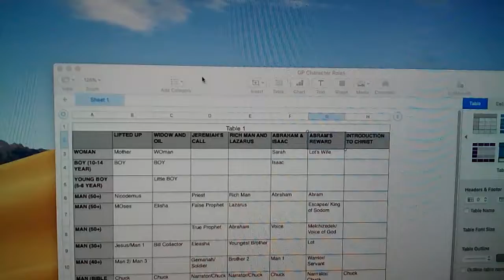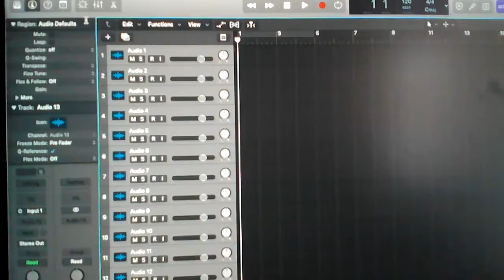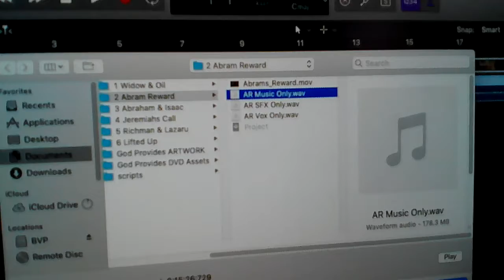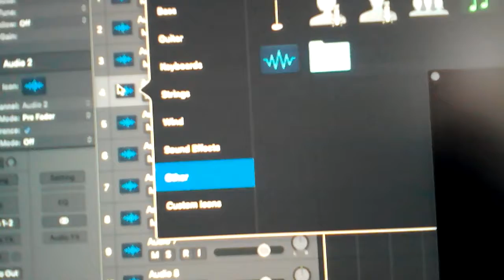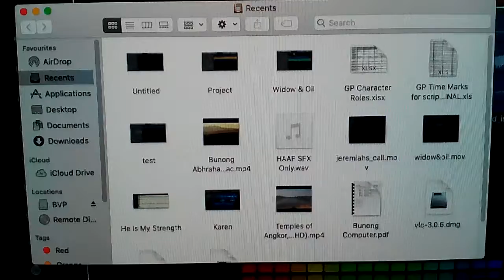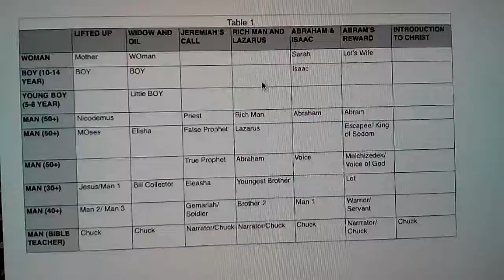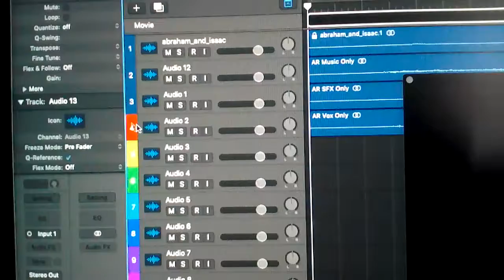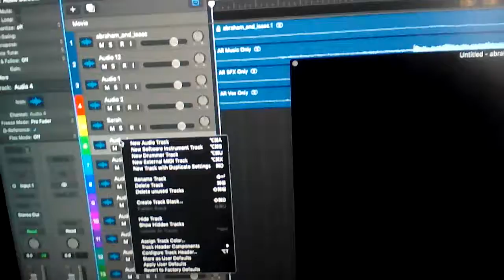How to upload movie to logic pro x mac